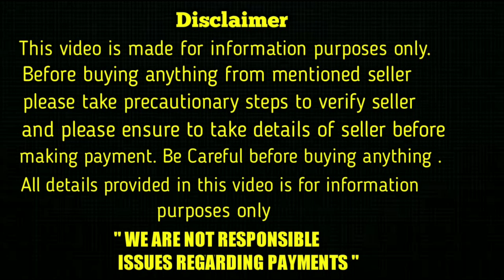Lab,pug,Belgium malinois dogs and german shepherd puppies for sale in telugu/6281253718 /aj pets